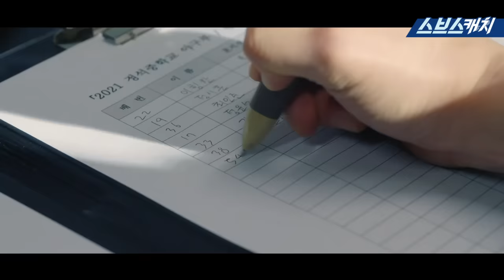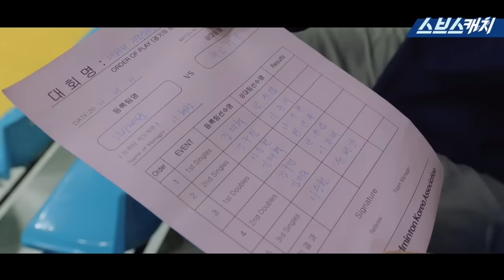[요약] "무조건 이겨" 자꾸 무시하는 마이콜에겐 부상 투혼도 쌉파서블🔥 승부욕 디지네 디져!!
[요약] "무조건 이겨" 자꾸 무시하는 마이콜에겐
부상 투혼도 쌉파서블🔥 승부욕 디지네 디져!